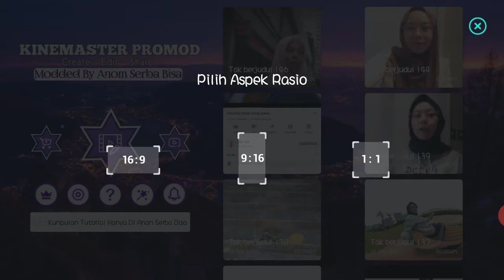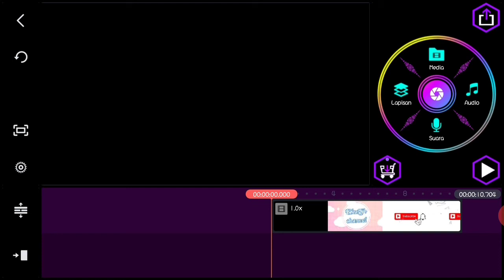Cara yang benar agar video youtube mu FULL SCREEN …!!!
Hai semuanya...ini adalag video ke 2 aku tentang video youtube agar full screen.Karna divideo pertama kurang rinci,jadi aku bikin lagi ya buat kalian semua 😊😊

Semoga bermanfaat